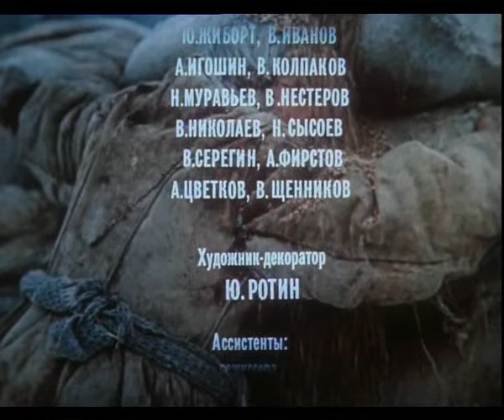Хлеб — имя существительное (3 серия) (1988 год) военная драма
О жизни большого саратовского села от начала века до середины 30-х годов. Своеобразный коллективный портрет русского крестьянина.